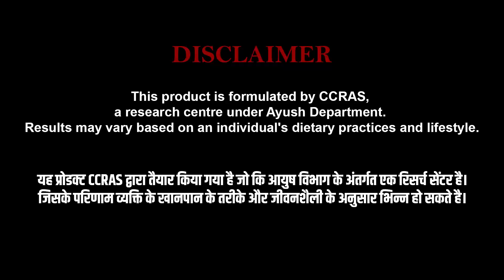डायबिटीज को कन्ट्रोल करने का एक आयुर्वेदिक उपाए AYUSH 82 से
आयुष 82 आदवेद एक असरदार आयुर्वेदिक फार्मूला है डायबिटीज मैनेजमेंट और शुगर कंट्रोल के लिए। CCRAS आयुष डिपार्टमेंट के अधीन एक रिसर्च सेंटर है जिसने इस असरदार हर्बल आयुर्वेदिक प्रोडक्ट को मधुमेह और शुगर के लिए तैयार किया है ।जिसके परिणाम व्यक्ति के खानपान के तरीके और जीवनशैली के अनुसार भिन्न हो सकते हैं। यह यूनिक शुगर मैनेजमेंट फार्मूला आयुर्वेदिक जड़ी-बूटियों के मिश्रण से बना है जो अच्छे शुगर मैनेजमेंट के लिए - सेल्स की ग्लूकोस कन्वर्ट करने की क्षमता बढ़ाए। शरीर में मौजूद अतिरिक्त शुगर को बॉडी सेल्स तक पहुँचाए। यह शरीर में ताकत बढ़ाए। इस प्रोडक्ट के नियमित इस्तेमाल से ब्लड शुगर लेवल भी कंट्रोल में रहती है।
इसे कैसे इस्तेमाल करें:
भोजन से आधे घंटे पहले इसकी दो गोलियाँ दिन में दो बार लें।
इसका सेवन अन्य दवाओं जैसे इंसुलिन, एलोपैथिक या होम्योपैथिक के साथ भी कर सकते हैं।
बेहतर परिणामों के लिए या आपके चिकित्सक के कहे अनुसार इसे नियमित रूप से 3 महीने तक लें।

 Ayush 82 Aadved is an effective ayurvedic formula for management of diabetes or sugar control. The C.C.R.A.S , a research center under Ayush Department, has found a combination of herbal ayurvedic products effective in ( MADHUMEH ) or sugar, this formula was named as Ayush 82 Aadved.This product is formulated by CCRAS.The results of Ayush 82 Aadved may vary from person to person, depending on their age, lifestyle and condition.

Take two tablets twice a day half an hour before meals.
Can also consume it with other medications such as insulin, allopathic or homeopathic.
Take it for 3 Months regularly for best results or as your Physician says.